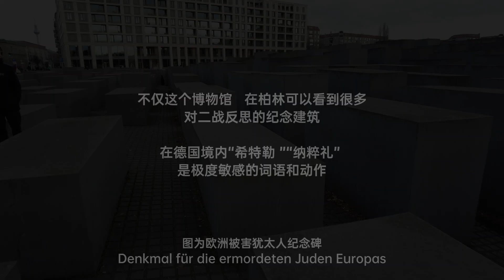柏林猶太博物館Jüdisches Museum Berlin 柏林的傷痕建築 敘事空間的經典案例 空間藝術和視覺藝術的結合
在柏林的傷痕建築 柏林猶太博物館 建築師丹尼爾裡伯斯金設計 敘事空間的經典案例 空間藝術和視覺藝術的結合